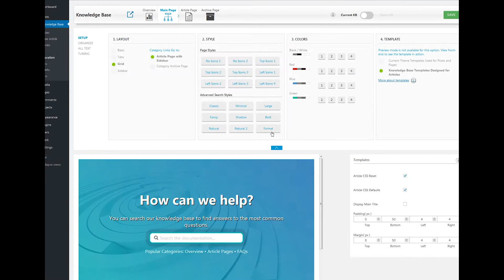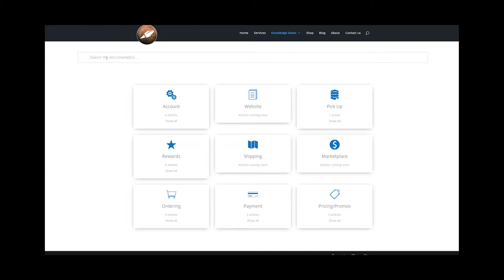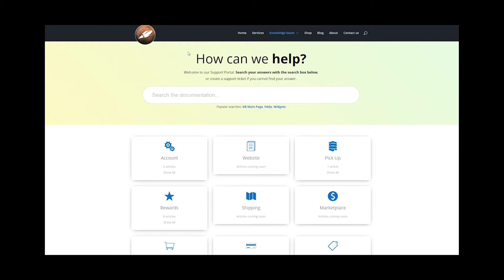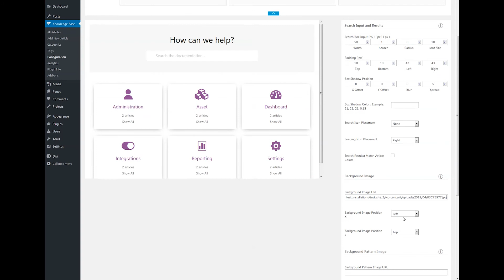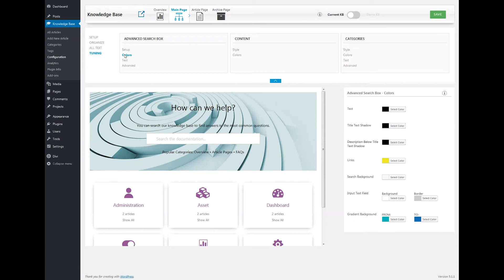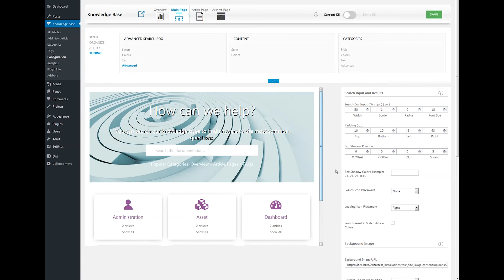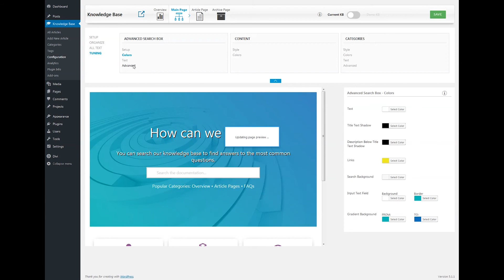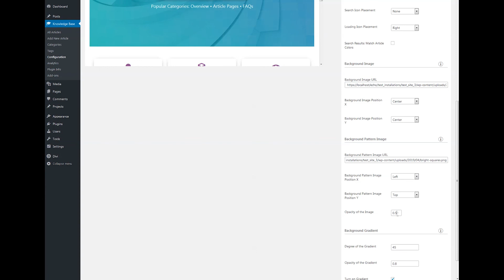Advanced Search with Knowledge Base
This video shows a WordPress plugin called Advanced Search, which is an add-on for our free Knowledge Base plugin.